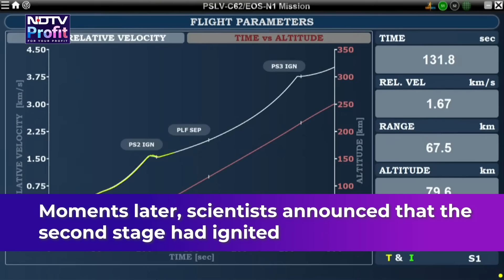What Really Happened After ISRO PSLV-C62 Mission Launch? The 3rd Stage 'Anomaly' Explained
Did ISRO PSLV Mission Fail Today? ISRO’s PSLV-C62 mission has sparked intense discussions across the space community. Was it a success, a failure, or something in between? In this video, we break down what happened, the possible reasons behind the buzz, and what it means for India’s space ambitions.